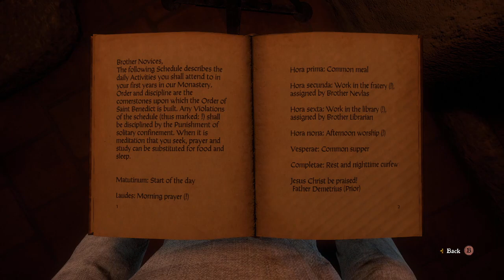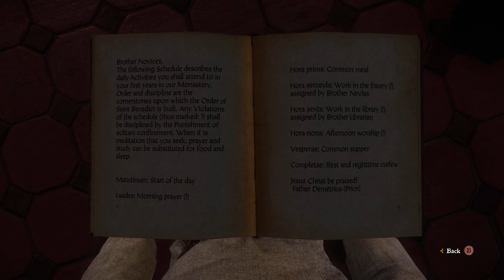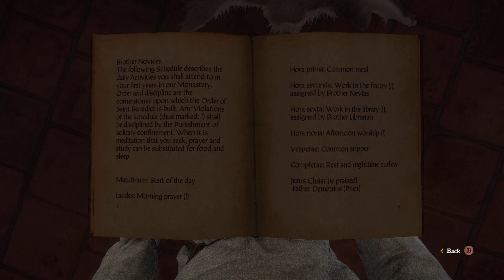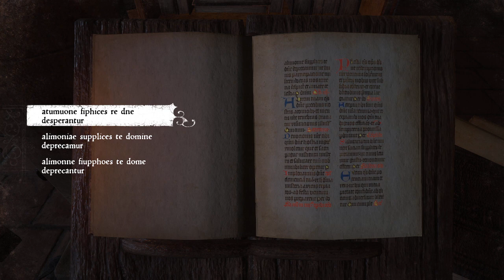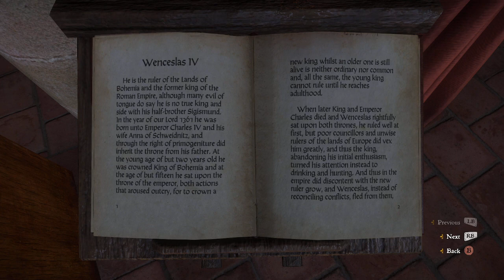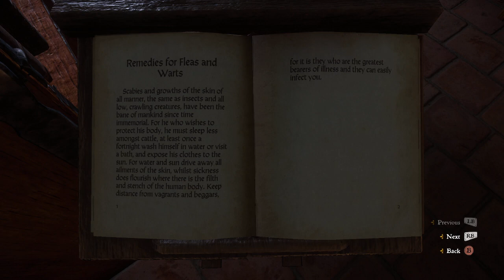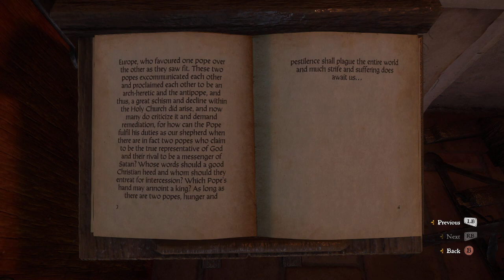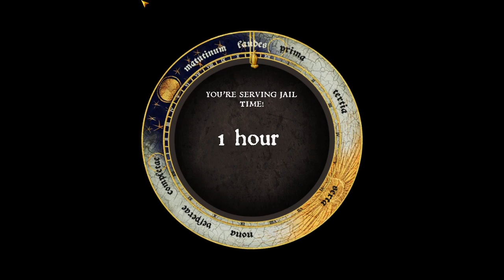054 Modded Kingdom Come: Deliverance Blind on Hardcore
I may be thinking about getting back to the main quest at this point.

Also, I found out YT's been turning my 720p to poop so no more dual streams)

New Modlist:
Better Combat and Immersion Compilation, Early Bird NPC Rescheduler, Enhanced Eyes, Exact Money Display, Slow XP, Loot Info, Less Intrusive Map Icons, Nerf Pribyslavitz, NoMoSlowMo, Optimized Graphic Presets - Updated, PolearmsUnleashed, Prices Rebalanced(modified), Shop Proper(modified), SimsCampingMod Mini, Time Scale Mod(x10), Translucent Helmet Vision, Troubadour Nerf, Volumetric Fog Shadows.

日本語コメもウェルカムだよ、チャットしたい方はツィッチで＾

PolarDash Official Discord is UP! Come visit "Polar's Place!"